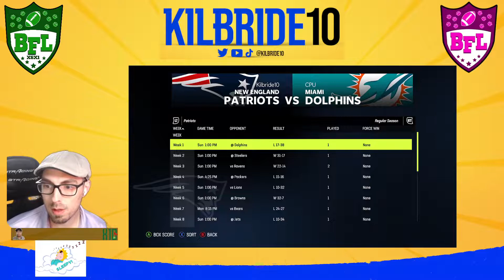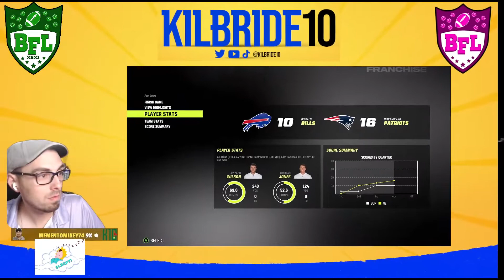Madden CFM Bespoke League XSX Week 13 vs. Bills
Bespoke Madden League (16 Users and 16 CPU) "A Competitively Casual" League

My Team is the New England Patriots.  We did a Fantasy Draft where my top picks included (T.J. Watt, Mac Jones, Roquan Smith and Minkah Fitzpatrick).

Follow along the series as we play vs. CPU and User Teams along the way with hopes of getting to the playoffs and finding the ultimate prize of the Super Bowl.
Bespoke League is run by  @Pleated Pants  be sure to check him out on Twitch, Twitter, Youtube and Tiktok for More

I more commonly stream and play the PGA Tour 2K Video Game Series.

Co-Host of Red Fast Review Podcast Live Mondays 8:30pm est and posted on youtube after at